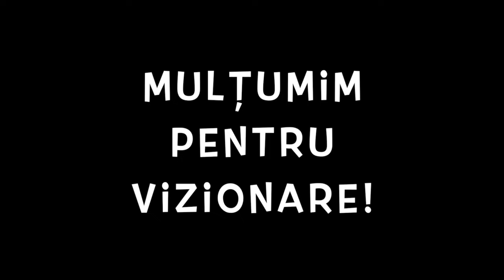🇻🇪 Ca să ajungi pe Insula Cayo Sombrero trebuie să îți asumi anumite riscuri. Barca ghinionistă🇻🇪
🇻🇪 Venezuela 🇻🇪 🌎

   Călătoria continuă!

🇻🇪  Mai 2023 🇻🇪